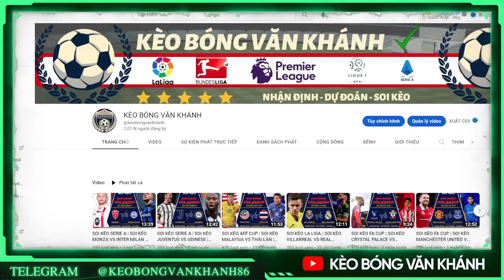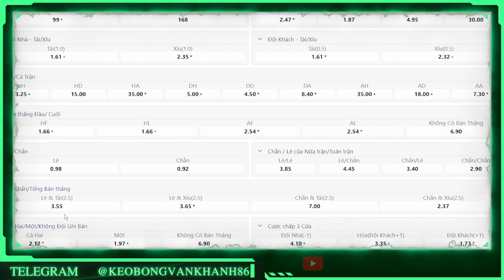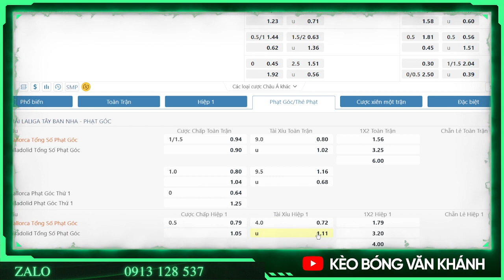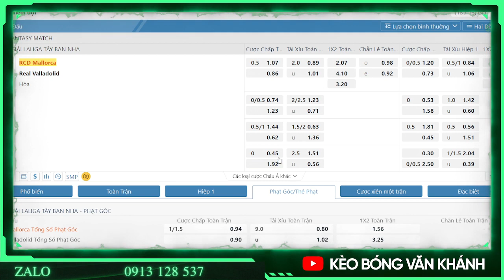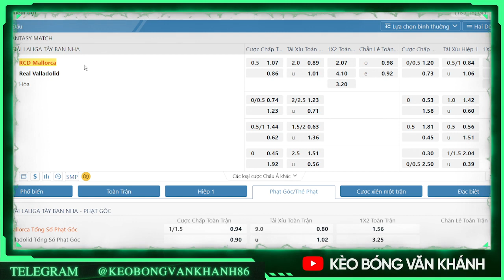SOI KÈO LA LIGA | SOI KÈO MALLORCA VS VALLADOLID | 00H30 NGÀY 08/01/2023 | KÈO BÓNG VĂN KHÁNH